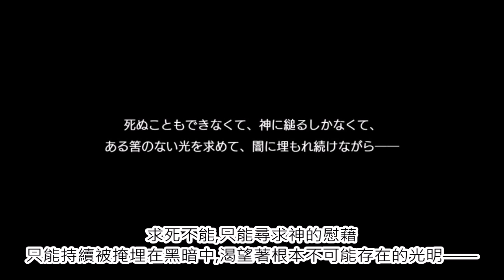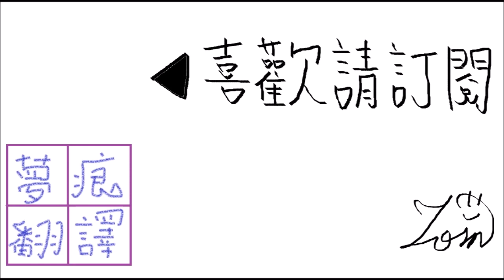狂亂的敘事詩 英雄齊唱 3-2 決定要拯救朋友的少女物語(上)